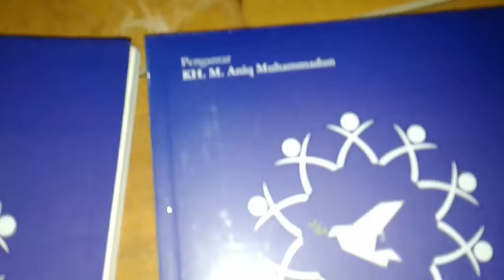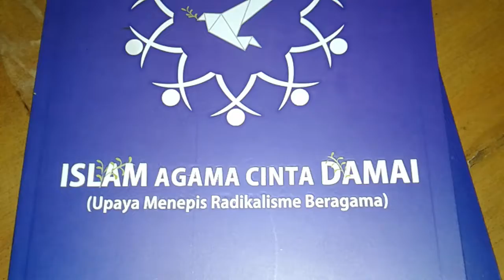Islam Agama Cinta Damai (Upaya Menepis Radikalisme Beragama)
Judul: Buku Islam Agama Cinta Damai (Upaya Menepis Radikalisme Beragama)
Penulis: Ali Muhtarom, dkk
Penerbit: CV. Pilar Nusantara
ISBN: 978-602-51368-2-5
Tebal: xxii + 78 Halaman
Harga: Rp 30000
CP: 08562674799